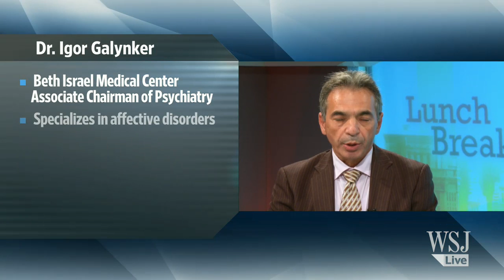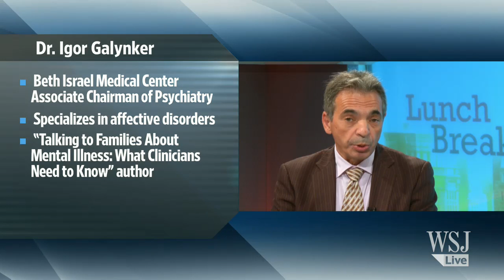Death of Robin Williams Highlights Boomer Suicide Trend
Actor Robin Williams's death by apparent suicide highlights an alarming trend of rising suicide rates among adults aged 35 - 64. Beth Israel Center's Dr. Igor Galynker discusses on Lunch Break with Sara Murray. Photo: Getty